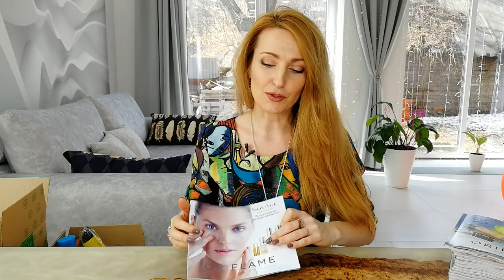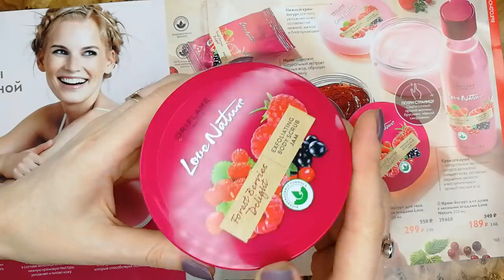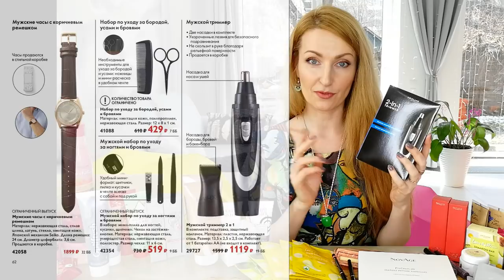ОБЗОР МОЕГО ЗАКАЗА Из Каталога Oriflame №5 2021 | Новинки Каталога Oriflame №6 2021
В заказе:
- 35854 Крем для рук Festive Wonderland
- 35447 Крем для рук «Приятный сюрприз»
- 34496 Гель для душа Discover «Пляжи Калифорнии». Большой объем
- 36550 Карандаш-подводка для глаз THE ONE High Impact, оттенок - Лесные Травы
- 41694 Питательная маска-смузи для лица с органическими ягодами Love Nature
- 34462 Мыло Discover «Джунгли Коста-Рики»
- 37728 Карандаш для губ THE ONE, оттенок - Нюд
- 34016 Увлажняющий лосьон для ног Feet Up Advanced
- 35835 Сыворотка-размягчитель мозолей и натоптышей Feet Up Advanced
- 35968 Мыло Discover «Пляжи Калифорнии»
- 34464 Мыло Discover «Голливудская мечта»
- 34102 Мыло Discover «Солнечные Мальдивы»
- 32878 Восстанавливающий кондиционер для сухих и поврежденных волос HairX
- 34872 Очищающая маска-пленка с углем Pure Skin
- 39470 Мыло с лесными ягодами Love Nature
- 39473 Скраб-джем для тела с лесными ягодами Love Nature
- 39494 Крем-йогурт для тела с лесными ягодами Love Nature
- 39468 Крем-йогурт для душа с лесными ягодами Love Nature
- 31131 Отбеливающая зубная паста Optifresh
- 39530 Твёрдый шампунь для нормальных волос с авокадо и ромашкой Love Nature
- 41563 Обновляющая маска для лица из биоцеллюлозы с ниацинамидом и экстрактом центеллы NovAge

Proceuticals
- 41957 Увлажняющая маска-смузи для сухих волос с бананом Love Nature
- 41958 Питательная маска-смузи для всех типов волос с авокадо Love Nature
- 526394 Зонт жёлтый
- 41691 Обновляющий скраб-мармелад для лица с органическими ягодами Love Nature
- 41689 Смягчающий крем-йогурт для лица с органическими ягодами Love Nature
- 528002 Пакет средний графитовая надпись
- 507006 Каталог №6
- 40880 Сыворотка-концентрат для повышения упругости кожи с пептидами NovAge ProCeuticals
- 40772 Палитра консилеров THE ONE, оттенок - Светлый
- 40773 Палитра консилеров THE ONE, оттенок - Средний
- 40774 Палитра консилеров THE ONE, оттенок - Тёмный
- 34648 Компактная матирующая пудра THE ONE Everlasting, оттенок - Средний
- 34509 Сыворотка для лица против пигментации NovAge Brilliance Infinite Luminosity
- 34466 Мыло Discover «Неизведанная Камчатка»
- 34008 Очищающая глиняная маска для всех типов кожи Optimals
- 32650 Маска для лица против черных точек Pure Skin
- 29723 Кисть для контуринга F06
- 29597 Кисть для консилера F05
- 33707 Стойкий консилер The ONE EverLasting, оттенок - Естественный
- 35785 Адаптивная тональная основа THE ONE Everlasting Sync SPF 30, оттенок - Естественный Беж
- 29727 Мужской триммер 2 в 1
- 35780 Адаптивная тональная основа THE ONE Everlasting Sync SPF 30, оттенок - Холодный Фарфоровый
- 526396 Зонт розовый